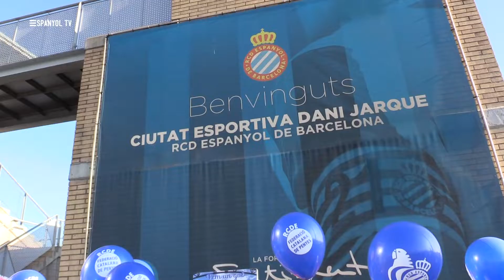Triangular benèfic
Aquest dissabte ha tingut lloc el tradicional partit benèfic entre els Veterans del RCD Espanyol, la Federació Catalana de Penyes RCDE i l'RCDE Special a la Ciutat Esportiva Dani Jarque